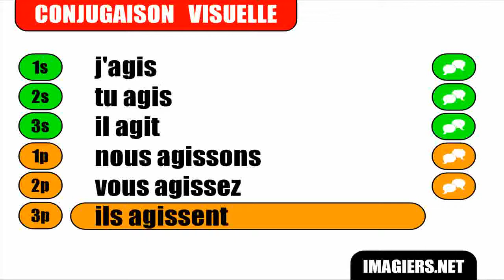FRANÇAIS LANGUE ÉTRANGÈRE = Conjugaison = Agir = Indicatif Présent